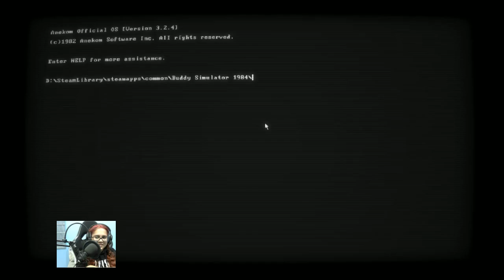Buddy Simulator 1984 Stream Part 4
Hi folks, I have been streaming Buddy Simulator 1984 on twitch from some days, here is the fourth part of the stream. I hope you have a fantastic time :)